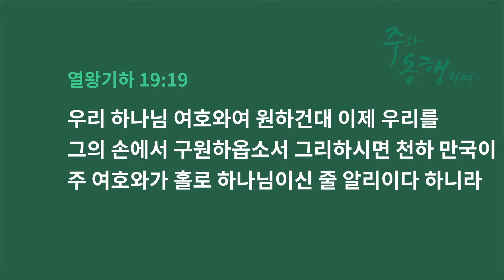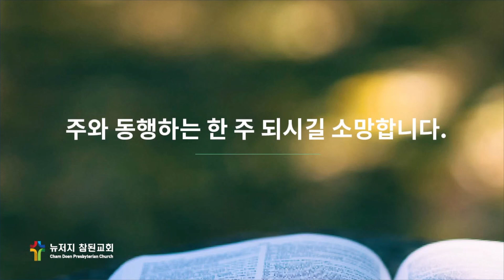[2021-06-09] 수요말씀예배 (열왕기하 19:8-19)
2021년 6월 9일 (수요일)

“히스기야의 진솔한 기도” (열왕기하 19:8-19)
박순진 목사